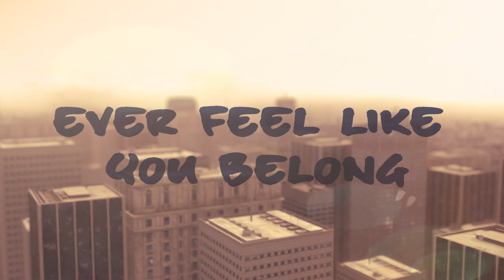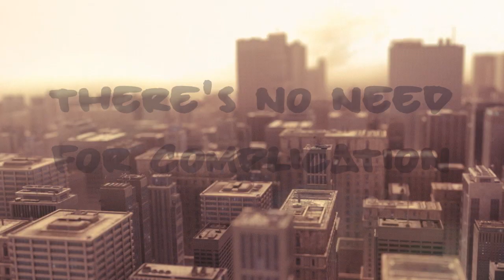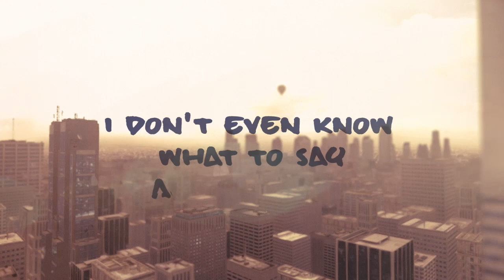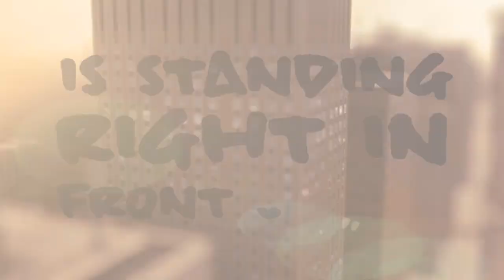Jamie Cullum - Everything You Didn't Do (Lyric Video)